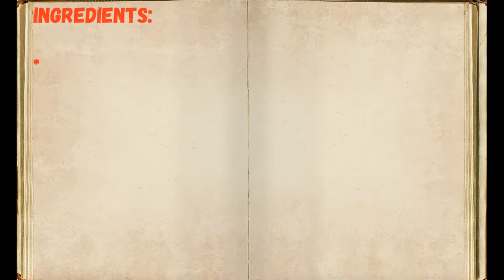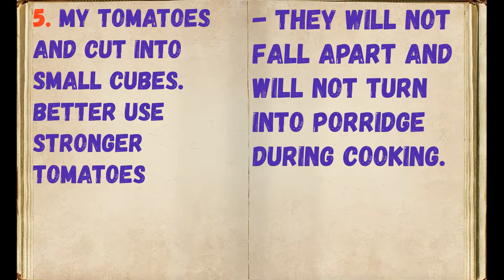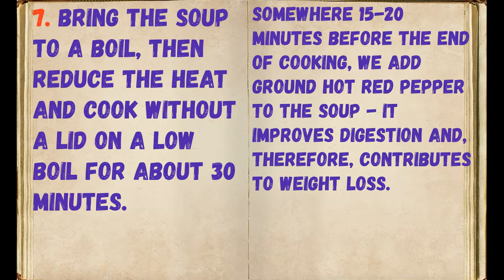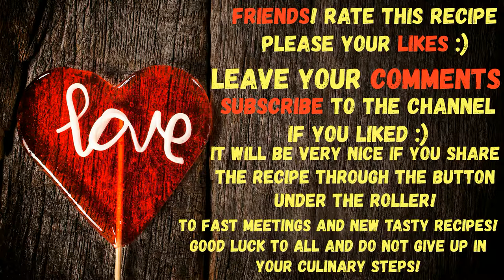Slimming Soup / Book of recipes / Bon Appetit